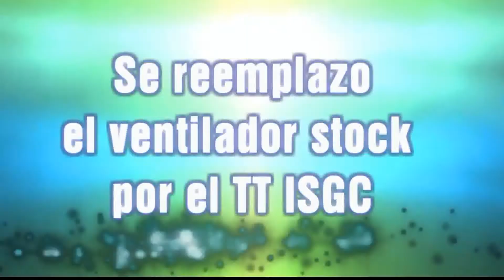MEJORANDO el Thermaltake Big Thypoon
Se cambio el cooler stock por uno de alto rendimiento Thermaltake ISGC12 . Y la mejora en cuanto a ruido es considerable